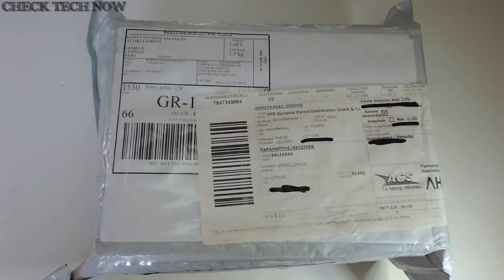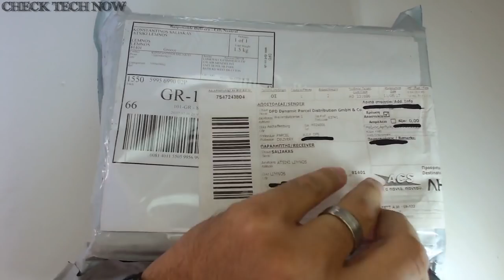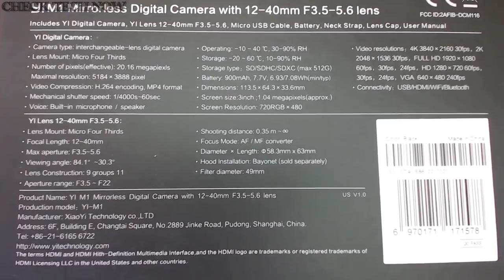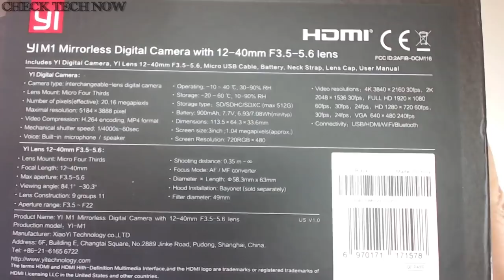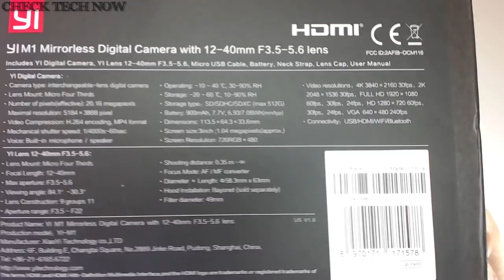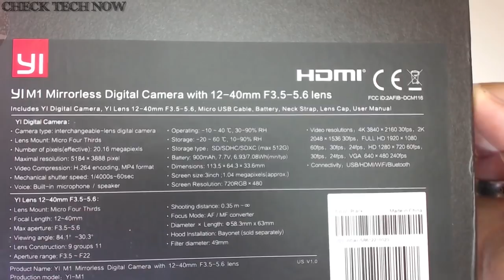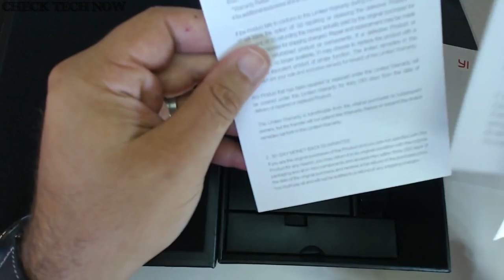'Εγινε κι αυτό..!! Xiaomi Yi M1 Mirrorless 📸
📌Μετά από πολύ καιρό έφτασε η ώρα και η στιγμή να το δούμε και αυτό.. Η κάμερα μου στάλθιηκε από το gearbest για δοκιμή, αλλά και για να την κρατήσω ώστε να μπορέσω να βελτιώσω την ποιότητα των βίντεό μου. ΕΛπίζω να μπορέσω να σας προσφέρω καλύτερη οπτική ποιότητα και να πάμε το κανάλι ένα βήμα πιο πάνω.
Επιδή στο θέμα κάμερες οι γνώσεις μου είναι φτωχές και δεν έχω εντρυφήσει τόσο καλά, ζητάω την κατανόησή σας εάν κάνω κάποια λαθη και ίσως να μην είμαι και τόσο ακριβής σε  καποιες παρατηρήσεις. Προσπαθούσα να ειμαι ψύχραιμος αλλά και όσο πιο λεπτομερήσ μπορούσα με τις γνώσεις τις οποίες κατήχα μέχρι και την στιγμή αυτή.

Πληροφορίες για την κάμερα και τον φακό:

➥Main Features:
Original YI M1 digital micro single camera
Adopts IMX269 sensor, support shooting 4K videos, gives you an ultra clear world
WiFi and Bluetooth 4.1 connection, share pictures and videos anytime
Built-in a 3 inch touch control display for viewing, easy to operation
Micro Four Thirds ( M4/3 ) mount, compatible with most lens
Language: simplified Chinese, traditional Chinese, English, German

The first suit includes 12 - 40mm F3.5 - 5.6 lens, the second suit includes 12 - 40mm F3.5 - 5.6 / 42.5mm F1.8 dual lens.
➥ Φακός
YI 12 - 40mm F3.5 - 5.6 lens:
Focal lens: 12 - 40mm
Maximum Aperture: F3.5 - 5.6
FOV: 84.1 degree - 30.3 degree
Lens Structure: 9 group 11pcs
Aperture Range: F3.5 - 22
Shooting Distance: 0.35m and more
Focal Mode: AF / MF
Diameter: 58.3mm x 63mm
Filter Diameter: 49mm

🔊 Intro:
331Erock